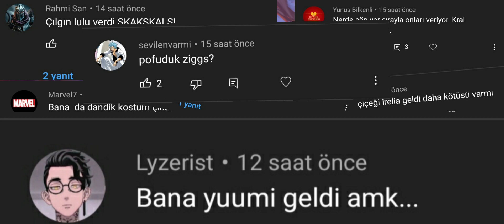Wild Rift Kostüm Açılışı Güç Patlaması Etkinliği İçin Thanks , Free Skin Event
Wild Rift Power Spike Party , ücretsiz kostüm etkinliği güç patlaması etkinliği , Wild Rift free skin , wild rift yeni etkinlik ücretsiz kostüm veriyor